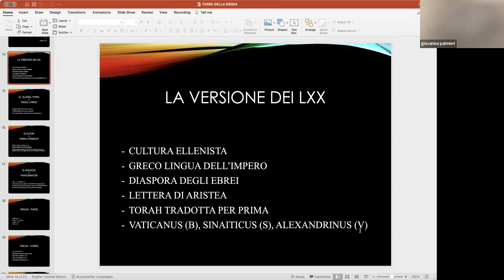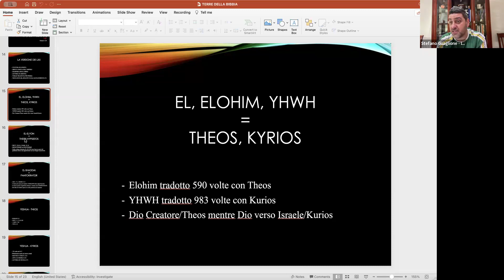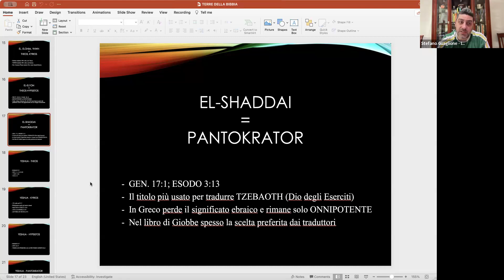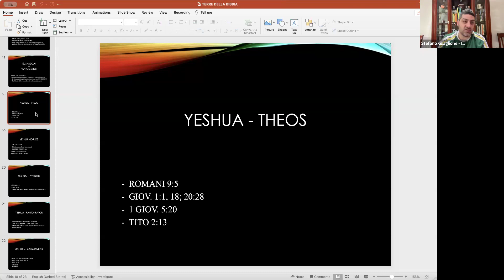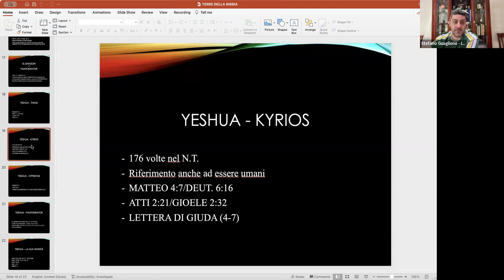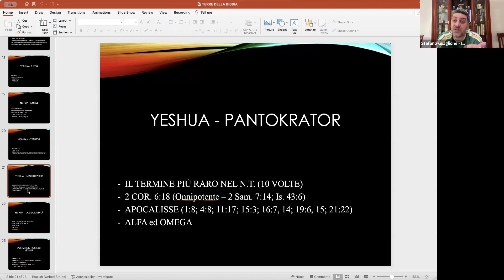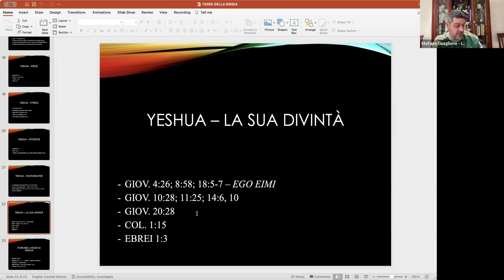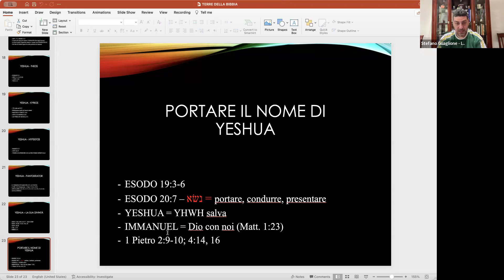DIO DI ISRAELE DIO DEL NT LEZIONE 4